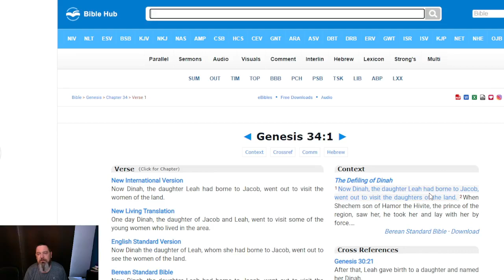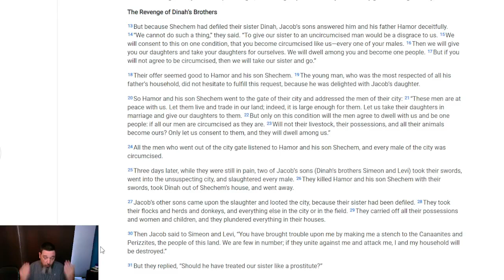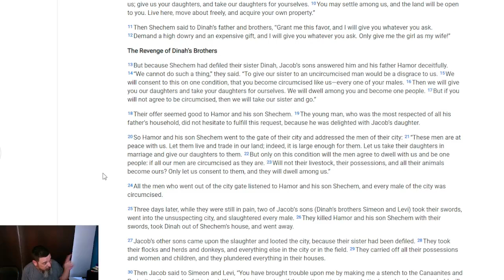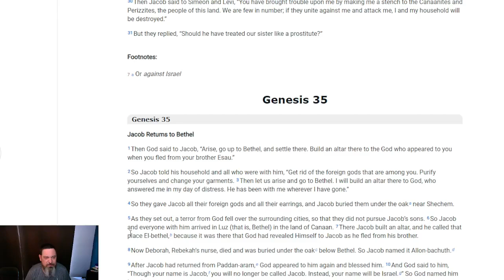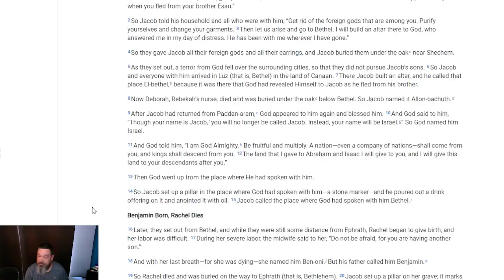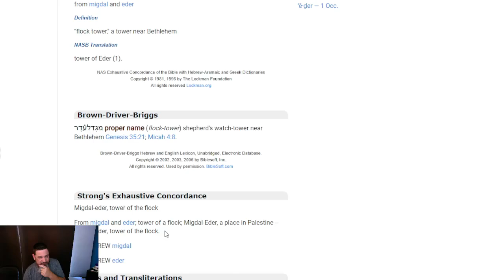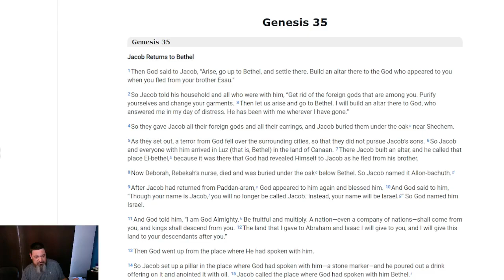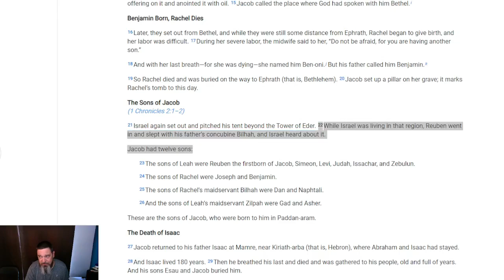Dinah; and Jacob's Great shame Genesis 34 35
Direct Consultations available on Minnect Hey Crew, Here's some more toes getting stepped on.